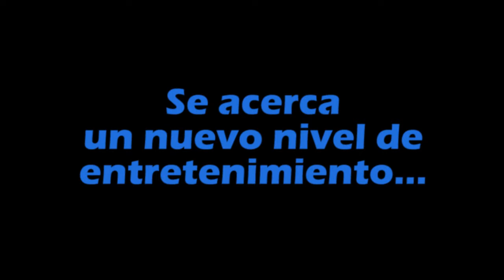TNT 29 preventivo genérico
Expo TNT Manga Cómic, El evento más grande de México y Latinoamérica, ¿Estás listo para un nuevo nivel de entretenimiento?
1,2 y 3 de Mayo de 2015, Centro de Convenciones Tlatelolco.
TNT 29, ¡Desborde de talento, actividades y entretenimiento a un nuevo nivel!
Busca la preventa de boleto sencillo + playera oficial de TNT 29 a solo $100 pesos y preventa de boleto 2X1 en solo $120 pesos, venta exclusiva en Cómics del Centro, 4to piso en Plaza Pikashop, Eje Central Lázaro Cárdenas No.12 Delegación Cuauhtémoc, Centro Histórico, México, D.F.

Director General, Fundador y Creativo:
Lic. Octavio Carranza
Director Adjunto y Creativo:
D.G. José Luis Tobías

Realización, edición y post-producción:
David Ríos León